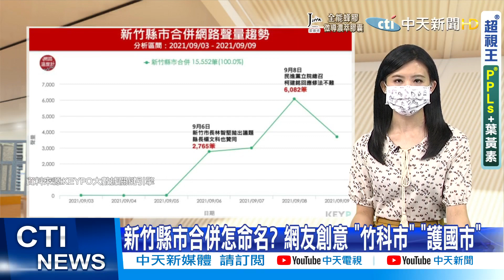【每日必看】拋大新竹合併升格後 林智堅PO文稱藍抹黑｜為何拋大新竹合併 林智堅稱還新竹乾淨選舉 @中天新聞CtiNews 20210913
00:00拋大新竹合併升格後 林智堅PO文稱藍抹黑
02:30為何拋大新竹合併 林智堅稱還新竹乾淨選舉
03:02林智堅.柯建銘口徑一致 稱楊文科提修法
06:27林智堅推大新竹合併 孫大千:請宣示不選大新竹市長
07:09新竹縣市合併怎命名? 網友創意 "竹科市" "護國市"

歌名: Sunspots
作者: Jeremy Blake
類型: Dance & Electronic
氣氛: Happy Music